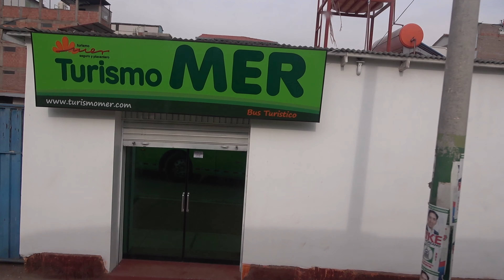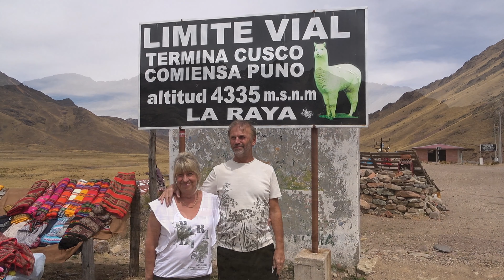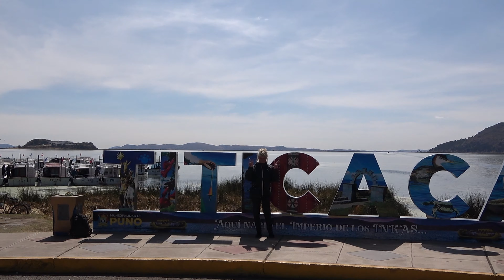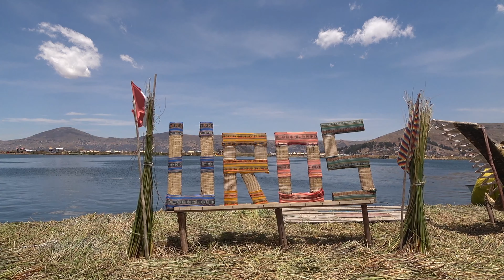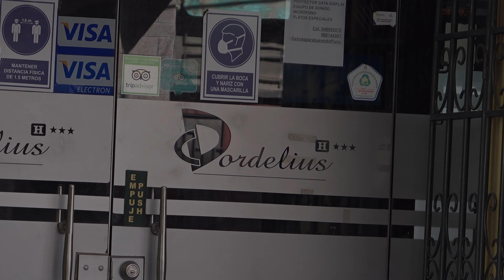TITICACA - Los Uros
Peru - Puno a plovoucí ostrovy Los Uros na jezeře Titicaca. Další pokračování naší cesty po Peru.
Los Uros, el pueblo flotante del Lago Titicaca